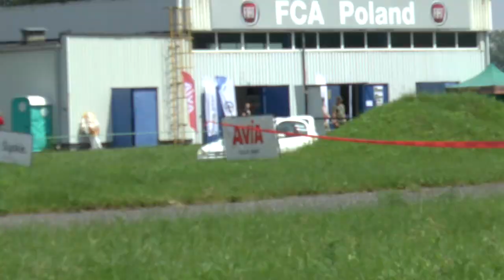4 Runda SMT 2019 - Franciszek Smusz / Damian Skupień - Peugeot 206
4 Runda SMT 2019 - Franciszek Smusz / Damian Skupień - Peugeot 206